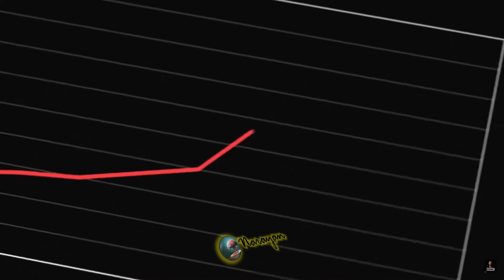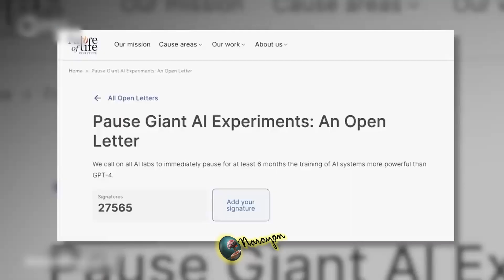AI is becoming Sentient | Geoffrey Hinton 'Godfather of AI' | Ex-Google Officer - Mo Gawdat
In this special video there are experts talking about future of AI in next few months and years. According to experts the topic 'AI' is becoming more important then Climate change. Many important points regarding Artificial Intelligence are discussed in this video.